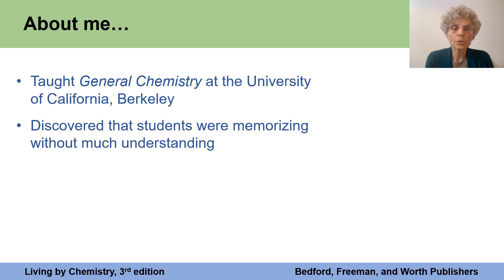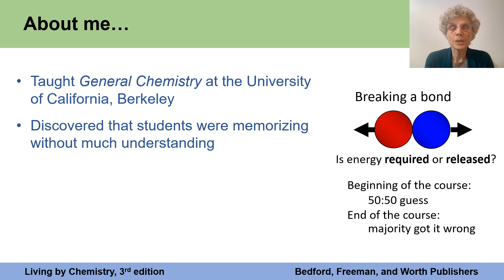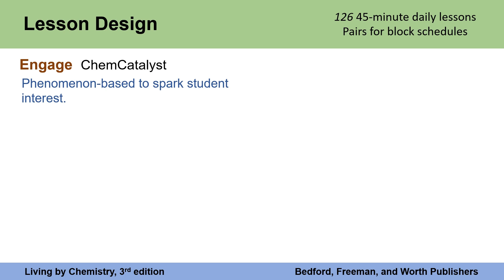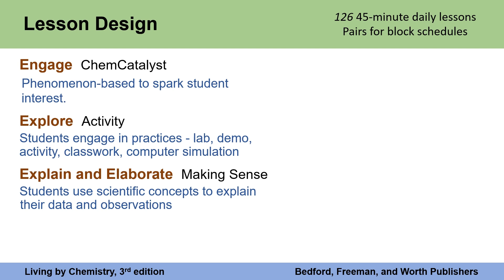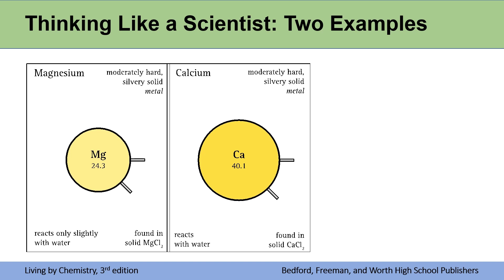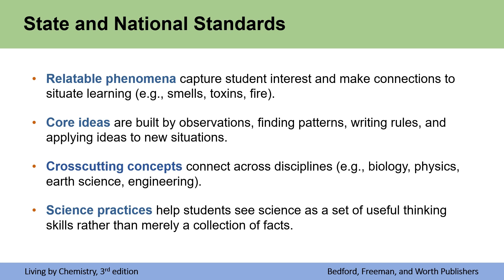Living by Chemistry, 3e: An Overview with Angelica M. Stacy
Discover an innovative high school chemistry textbook program, Living by Chemistry 3e, from the renowned chemistry educator Dr. Angelica M. Stacy. Learn how this amazing program helps students understand chemistry concepts in a unique (and fun) way! By doing chemistry. See how the NGSS-aligned content allows students to make connections between real life and science (whether you use NGSS or not). Transform your classroom today with Living by Chemistry 3e

ABOUT BFW PUBLISHERS
BFW Publishing Group is a part of Macmillan Learning, a privately-held, family-owned company that improves lives through learning. BFW is the leading publisher of AP®️ and Pre-AP®️ resources, whose authors are recognized leaders in the AP®️ communities, and leading authorities on AP®️ courses.